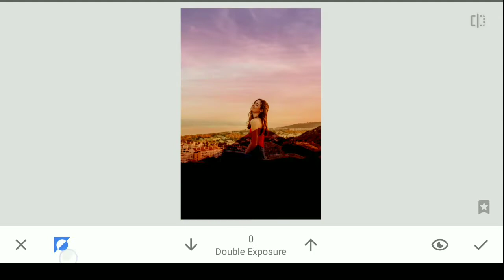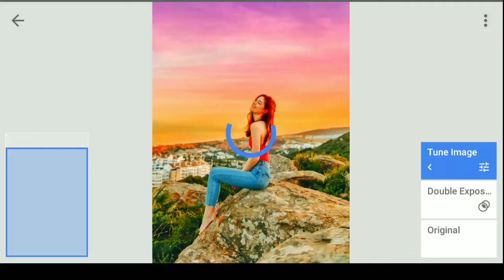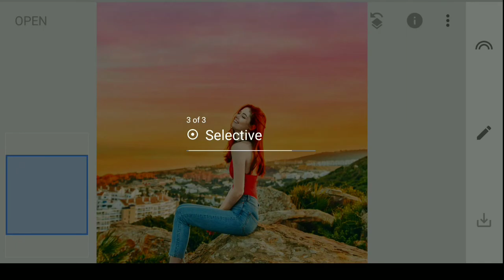Sky Change Photo Editing | Background Sky Change Tutorial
HAY Guys
Thank yøu for watching 😊 ____________________________
Es Photo me ham realistic Sky Change (Badal) kar ke dikhaye hai or oil paint Photo editing kar dikhaye hai I hope I have A brought a smile 😊 To me umeed karta hu aapko ye video pasand aayegi(•‿•) If you really like this so then don't forget To ...
📝➡️ Hay .. I am owner of this chainal, this chainal is also uploads editing video, so I request you to are chainal and create you Photo. thank yøu 🤗

 __________________________________________ Agar apka koi sawal ya jwab ho to video ke niche comments kare __________________________________________ Photo editing jo mai use karta hu
👉 Snapseed
👉 Lightroom
👉 PicsArt
👉lighT x
👉Autodesk
         📥Download backgrounds png📥
Please support me 🙏
One Like please 💜🧡💛❤️
(1)background change photo editing
(2)Photo Editing Karna sikhe
(3) background change Karna sikhe
(4)face clean Karna sikhe
(5)how to Photo Editing
(6) snapseed photo editing karna sikhe
(7) PicsArt photo editing sikhe
(8) LIGHTROOM photo editing sikhe
Face pimples kaise bataye
Snapseed face clean Karna sikhe
Sketch face smooth editing
Best face smooth editing app
Video face smooth editing
Apne photo ko gora kaise kare
Photo main apne face ko gora kaise karen
Dm editor lightroom photo editing
Lightroom editing
Snapseed Editing
Toolwiz photo editing
Toolwiz editing
Picsart photo editing
Cb editing
Hair editing
Hairstyles
Oil paint
Ipl Photo editing
How to use toolwiz application
How to make sky Change Photo in kinemaste
How to make sky Change photo in Snapseed
How to make sky Change Photo
How to change sky in photo editing
How to change sky in photo app
 How to change sky colour in photo
How to change sky color in photo
How to change sky background in photo
How to change sky in affinity photo
Best sky Changer app
Best app to change sky color
Sky colour change photo editing
Sky colour change photo picsart
Sky colour change photo lightroom
Sky colour change photo Snapseed
Sky colour change photo editing app
Sky Change Photo editor
Sky Change photo editing
Sky Change Photo editor app
Sky Change photo editing app
Sky Change photoshop
Sky Change Photo app
Sky Change photo
Sky Change Photo editor kinemaste
Change sky photoshop 2020